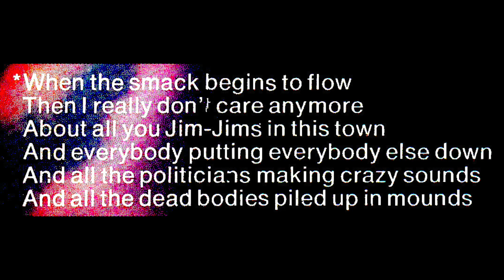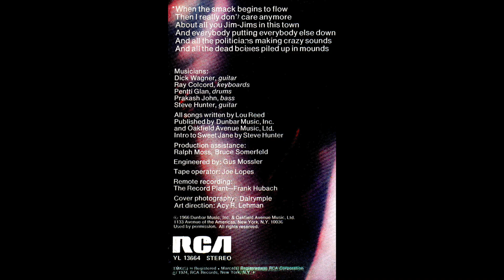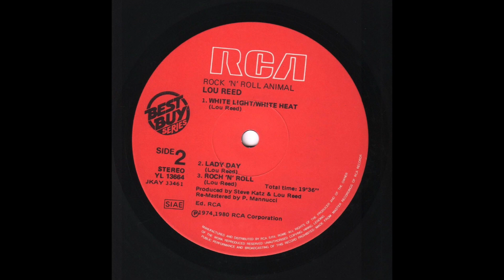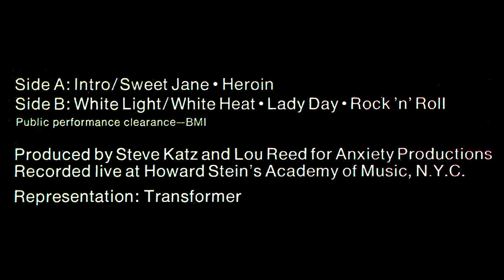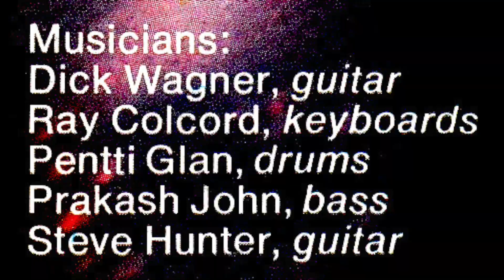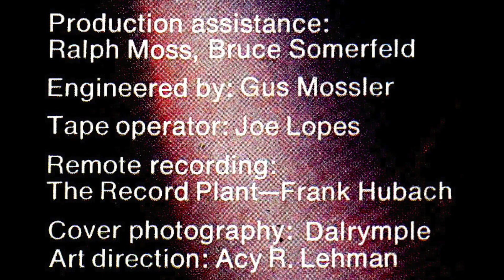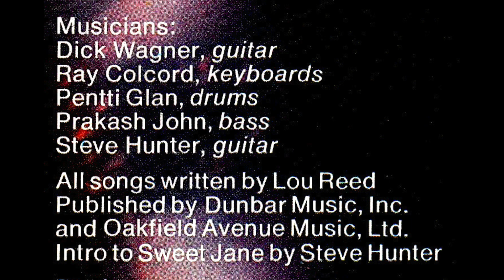Lou Reed - Rock’N’Roll Animal (1974) full album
Vinyl, LP, Album, Reissue, Stereo, Italia - 1980
Best Buy (Series)
RCA — YL 13664
1080p - 60fps

00:00 - - - A1 — Intro (Steve Hunter) / 03:17 Sweet Jane (Lou Reed) . . . (7.55)
07:54 - - - A2 — Heroin (Lou Reed) . . . (13.11)
20:58 - - - End Side a)
21:02 - - - B1 — White Light / White Heat (Lou Reed) . . . (5.15)
26:22 - - - B2 — Lady day (Lou Reed) . . . (4.00)
30:21 - - - B3 — Rock 'N' Roll (Lou Reed) . . . (10.17)
40:25 - - - End Side b)

Path to Lou Reed - Lou Reed Live (1975) full album
(same concert at Howard Stein's Academy of Music, N.Y.C.

Produced by Steve Katz and Lou Reed for Anxiety Productions
Recorded live at Howard Stein's Academy of Music, N.Y.C.
(on December 21, 1973 at the same concert as  “Lou Reed Live”)
Representation: Transformer

Musicians:
Dick Wagner -  Guitar
Ray Colcord - Keyboards
Pentti Glan - Drums
Prakash John - Bass
Steve Hunter - Guitar

All Songs written by Lou Reed
Intro to Sweet Jane by Steve Hunter

Production assistance: Ralph Moss, Bruce Somerfeld

Engineered by: Gus Mossler

Tape operator: Joe Lopes

Remote recording:
The Record Plant—Frank Hubach

Cover photography: Dalrymple
Art direction: Acy R. Lehman

Re-Mastered by P. Mannucci
Ed. RCA

Manufactured and distributed by RCA S.p.A. Rome (Italy)